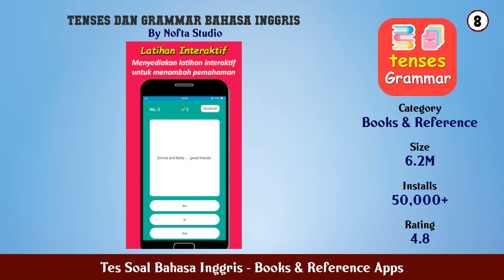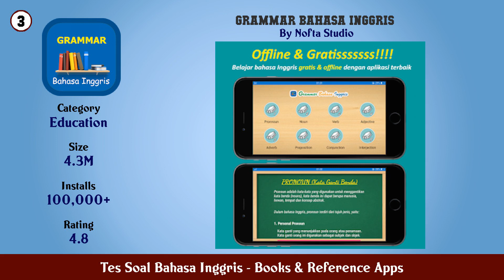Top 10 Tes Soal Bahasa Inggris Android Apps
In this video we have listed Top Tes Soal Bahasa Inggris Android Apps. This video is for information and reference purpose only.